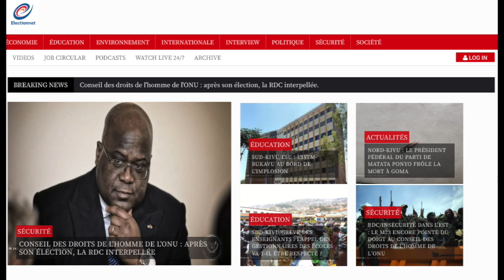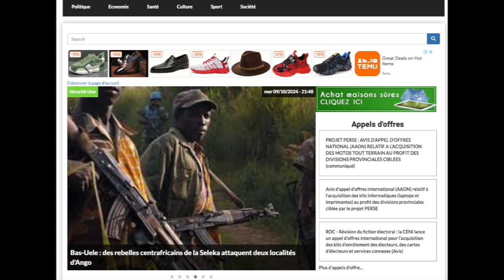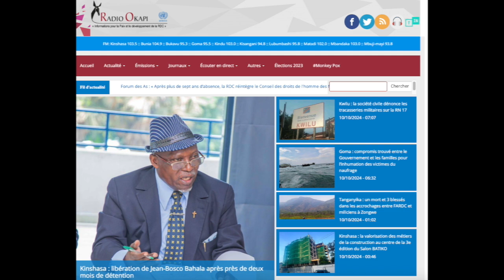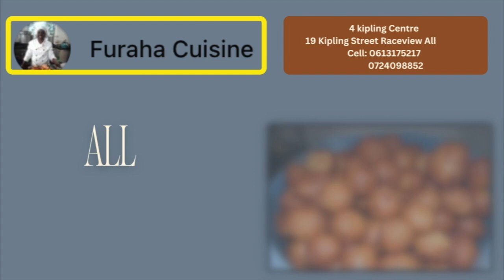RÉFLEXION 10.10.24 FATSHI FACE AUX MÊMES TURBULENCES QUE KABILA EN 2016. MANDATS SANS RÉSULTATS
CarteIdentitéRDC ProblèmesEnRDC FatshiInaction CriseIdentitaireRDC. Depuis Johannesburg en Afrique du Sud. Nous sommes un média centré sur les solutions à applique pour sortir notre pays dans ce gouffre de sous développement. Partagez nos liens le plus possible.